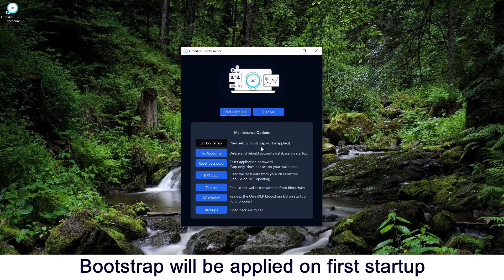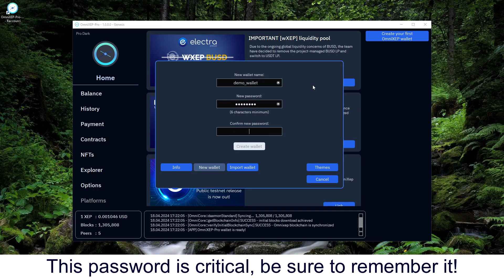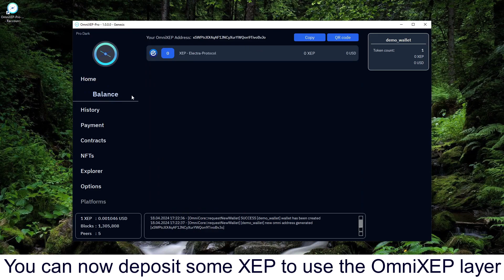OmniXEP - First startup